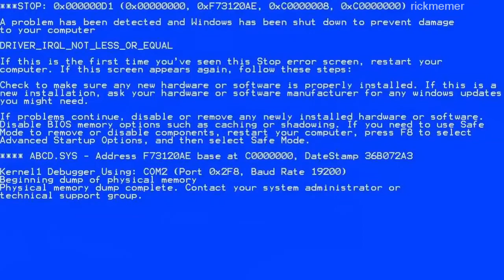American Cup Song But its a Gameshow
American cup song meme